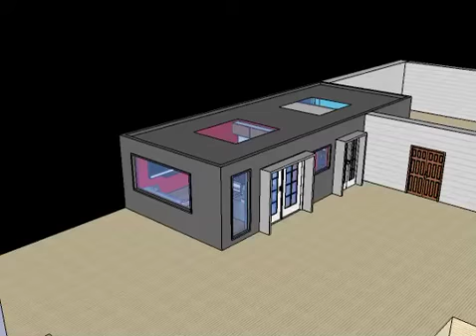Hayley's Shipping Container~